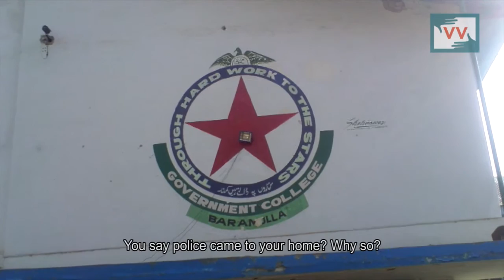Music has no boundaries! Video Volunteer Adib Salam War reports from Jammu and Kashmir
This video was made by a Video Volunteers Community Correspondent Abid Salam War.